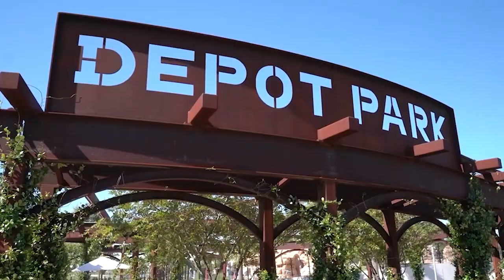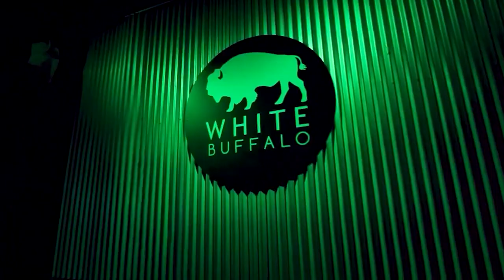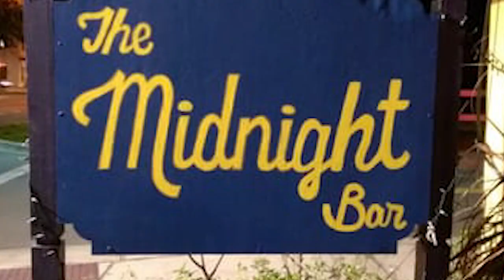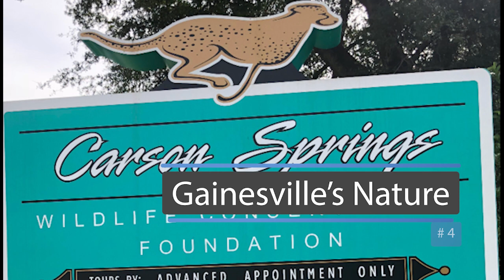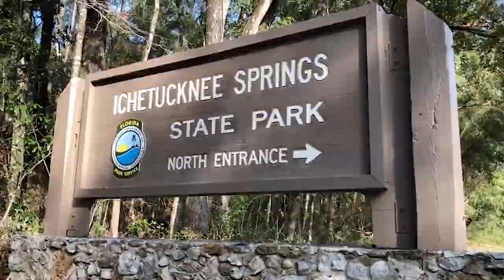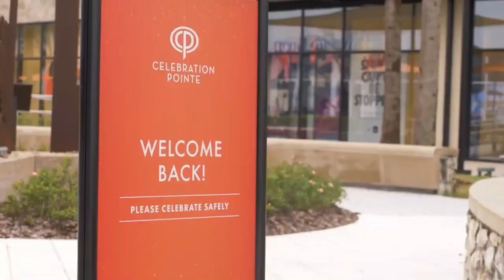Best Things To Do in Gainesville, Florida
Welcome to Travel Pug, where we embark on an exciting journey through the best things to do in Gainesville, Florida!

Nestled in the heart of North Central Florida, Gainesville is a vibrant city known for its unique blend of college town charm, natural beauty, and rich cultural experiences.

Join us as we explore the top attractions and hidden gems that make Gainesville a must-visit destination for travelers seeking a diverse array of activities and adventures.

We'll start by immersing ourselves in the lively atmosphere of downtown Gainesville. From the historic Hippodrome Theatre to the vibrant Bo Diddley Plaza, you'll discover a hub of entertainment, live music, and local events that showcase the city's dynamic spirit.

Nature enthusiasts will find themselves in paradise as we venture into the nearby natural wonders. Gainesville is surrounded by beautiful state parks, springs, and forests, offering hiking trails, canoeing, and opportunities to observe Florida's unique wildlife up close.

For history and culture buffs, we'll explore the city's heritage through attractions like the Matheson History Museum and the Thomas Center, which reflect the area's rich history and architectural beauty.

Foodies, get ready to indulge in Gainesville's culinary scene! The city's dining options range from southern comfort food to international cuisine, and we'll guide you to the best restaurants and eateries where you can savor the diverse flavors of the region.

Gainesville's arts scene is thriving, and we'll showcase art galleries, theaters, and cultural events that celebrate the city's creative energy. From local artists to live performances, you'll experience the artistic vibrancy that defines Gainesville.

Sports enthusiasts will appreciate Gainesville's passion for college athletics, with the University of Florida's Gators contributing to the energetic sports culture of the city.

Family-friendly activities abound, with attractions like the Florida Museum of Natural History, the Butterfly Rainforest, and Kanapaha Botanical Gardens offering engaging and educational experiences for visitors of all ages.

Whether you're planning a visit to Gainesville or simply seeking some virtual exploration, our video will be your ultimate guide to the best things to do in this charming Florida city.